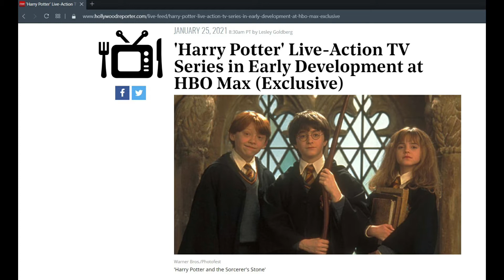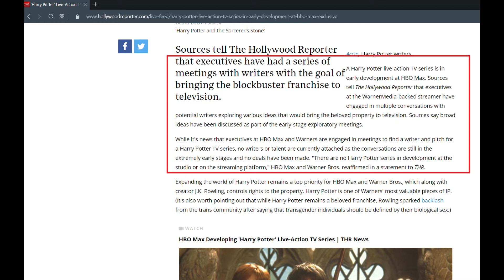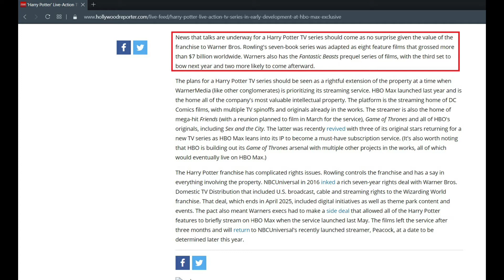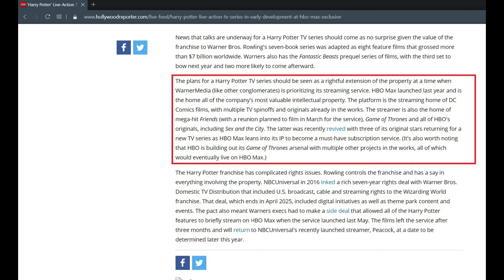¿Serie de Harry Potter en Hbo Max? Qué es lo que realmente veremos y que deseo para esta adaptación.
¡Bombazo de WarnerMedia! Ya está en desarrollo un proyecto de serie de acción real sobre el universo de Harry Potter. ¿Qué podemos esperar? ¿Qué es lo que realmente se sabe? ¿Aparecerá Peeves de una vez?
¿Qué parte del Potter-verso te gustaría ver adaptada a vos?
Analizamos la noticia y nos introducimos en la aventura de explorar las diferentes alternativas que se nos presentan a la hora de retomar la franquicia de Rowling en los nuevos medios.

Si querés apoyar el canal, podés comprarme un café:
Mercado Pago (para Argentina)